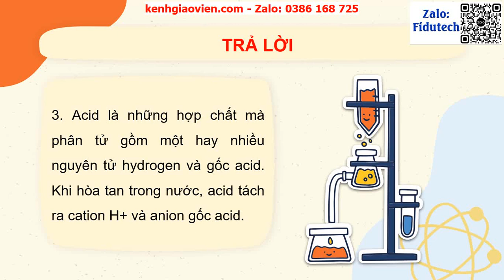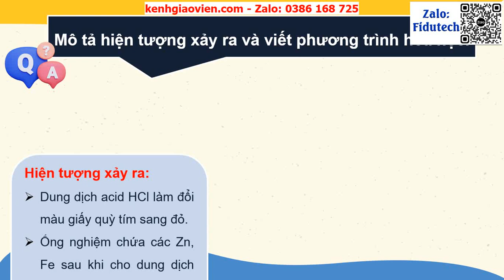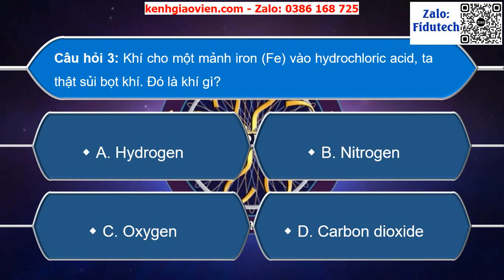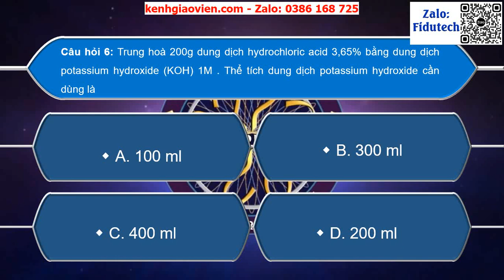Giáo án powerpoint Bài 8: Acid | GA điện tử Hoá học 8 KNTT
Phía trên là giáo án Powerpoint hay còn gọi là giáo án điện tử, giáo án trình chiếu Bài 8: Acid | GA điện tử Hoá học 8 KNTT. Giáo án được làm với phong cách: hiện đại, đẹp mắt để tạo sự hứng thú cho học sinh.
Ngoài ra, chúng tôi có đầy đủ giáo án powerpoint các bài khác trong chương trình sách giáo khoa khoa học tự nhiên 8 kết nối tri thức. Tin chắc rằng: Khi sở hữu bộ giáo án này, việc giảng dạy của thầy cô sẽ trở nên nhẹ nhàng và đạt hiệu quả tốt.